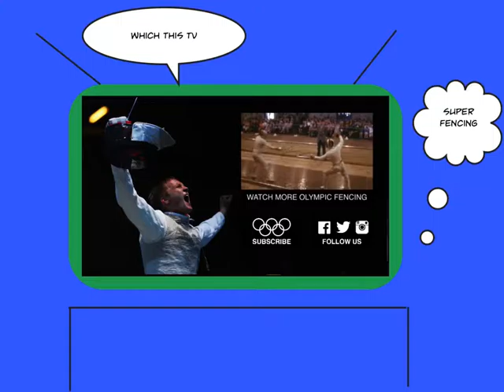Fencing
Grade 2 students created an interactive non-fiction story books, using the book creator which is the best application and ideal for making all kinds of books. Students, in pairs, selected a topic and layout for their books.
They added the content and images, saved/ copied and pasted from the internet and even drew the images using the pen tool.
Students inserted the music and topic related videos from the library onto their books.